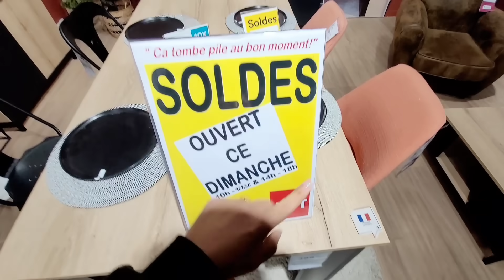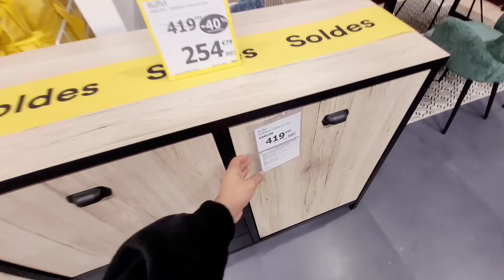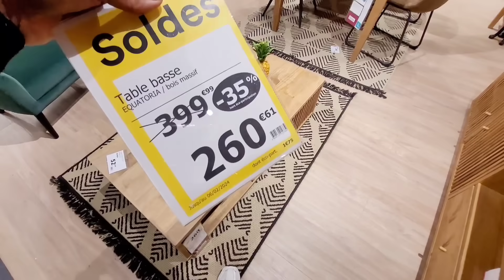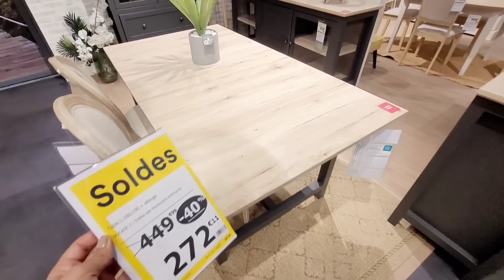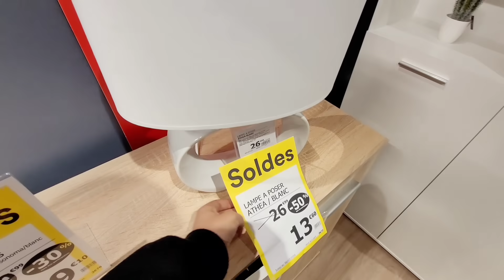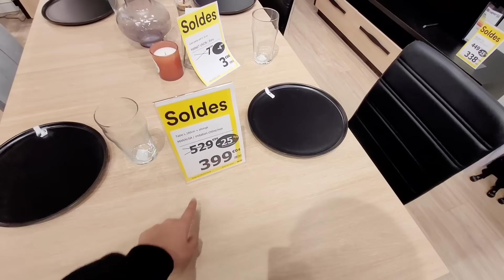💖❤️‍🔥BUT SOLDES -60% -80% 14.01.24